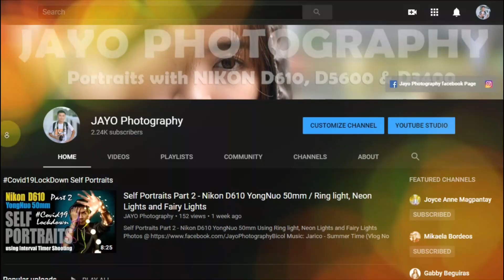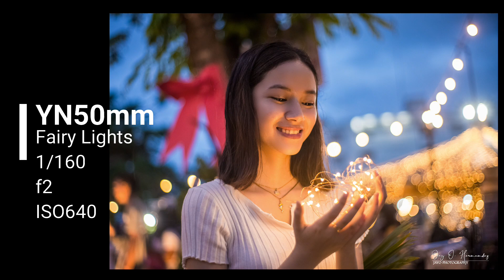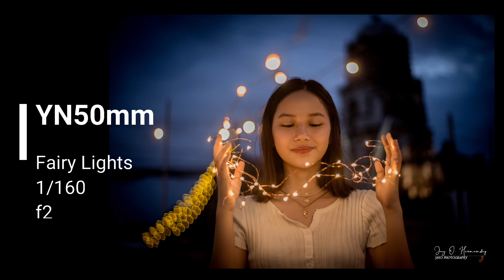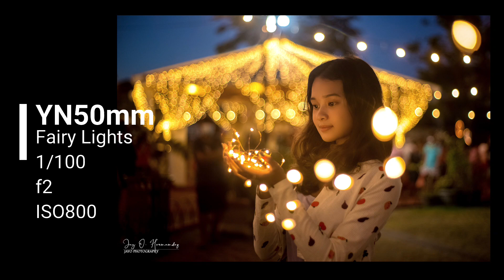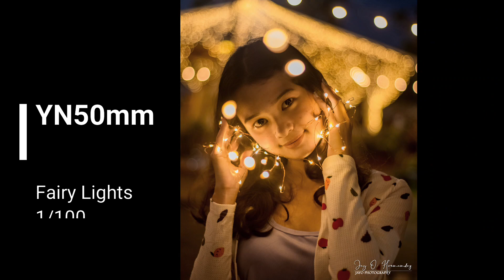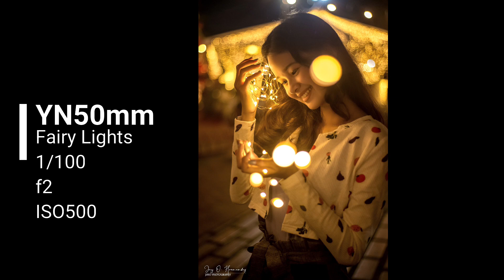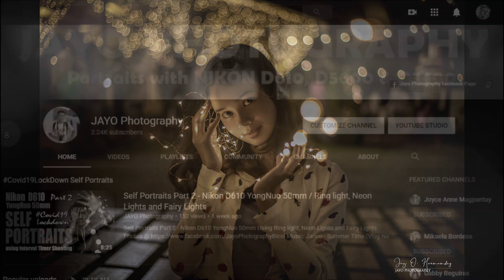Fairy Light Portraits Photography Behind the scene with Hannah & Triz | Nikon D610 Yongnuo 50mm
Nikon D610 Yongnuo 50mm
Fairy Light Portraits
Muse: Hannah Mae & Triz